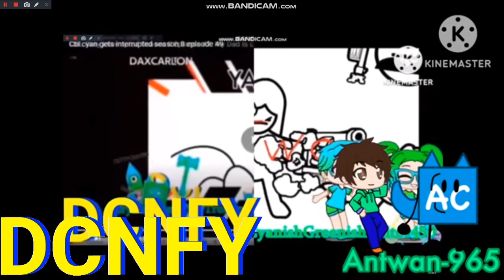Colourball Lore Cyan Gets Interrupted Add Round 755-756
Add Round 755 and 756 vs Everyone